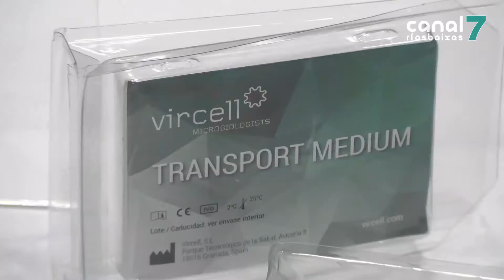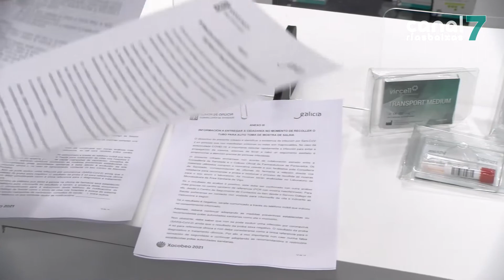O cribado das farmacias recibe unha gran acollida entre os pontevedreses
PONTEVEDRA. Máis de 380 farmacias da provincia adheríronse finalmente ao cribado poboacional. En total, todas elas repartirán esta semana máis de 30.000 test a cidadanía de entre 40 e 64 anos. Iso si, cada establecemento soamente poderá repartir 10 probas diarias.

O cribado poboacional estendeuse hoxe a máis de 380 farmacias da provincia de Pontevedra. O obxectivo destas probas PCR en saliva é detectar persoas asintomáticas. Para iso, cada unha das boticas recibiu 80 tubos coma este.

A acollida por parte da cidadanía é moi positiva, de feito, en farmacias coma esta entregáronse todos os kits dispoñibles.

Na rúa, a opinión da cidadanía con respecto a este cribado é dispar. A meirande parte dos pontevedreses cren que é unha moi boa iniciativa pero outros non están convencidos da súa eficacia.